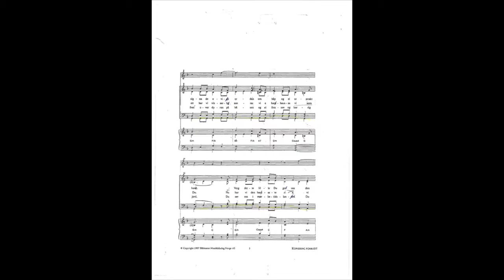Nordnorsk julesalme bass